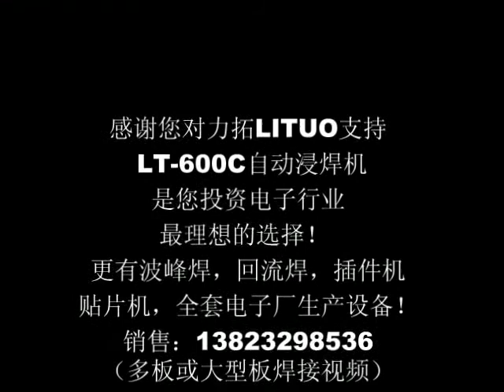Auto Insertion for PCB assembly